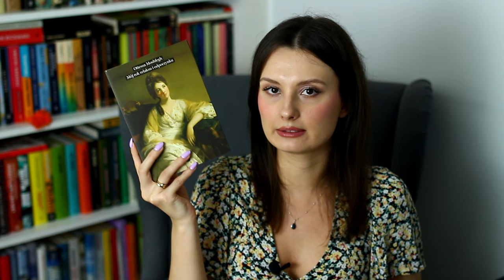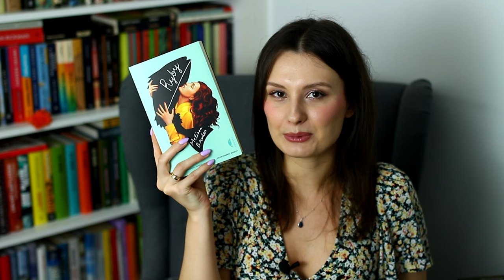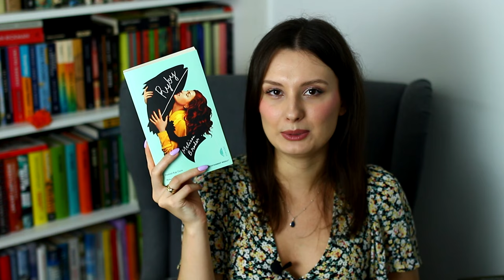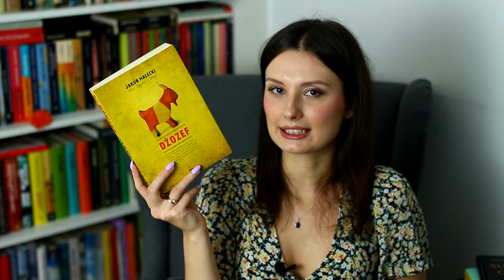NAJDZIWNIEJSZE KSIĄŻKI, JAKIE CZYTAŁAM! 😮📚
Cześć! Zapraszam na przegląd najdziwniejszych (pod względem fabuły) książek, które czytałam. Miłego oglądania! ❤